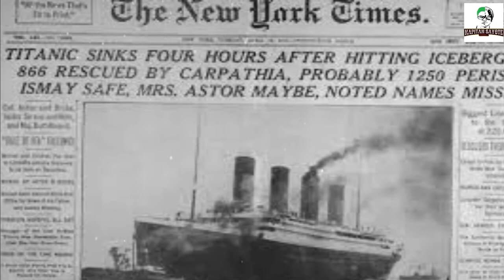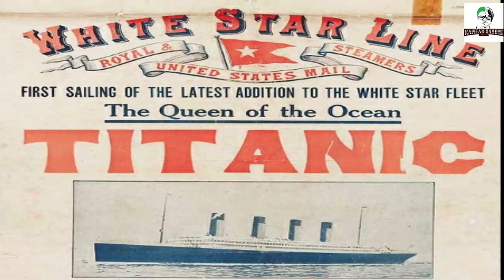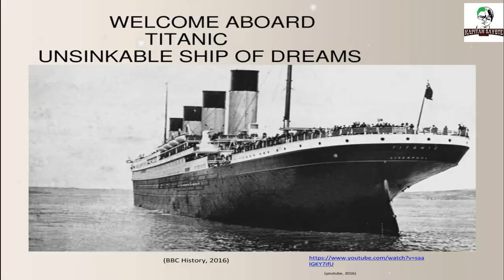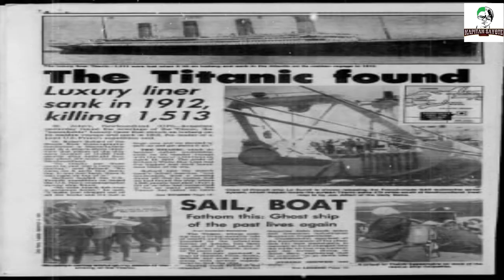ANG PAGLUBOG NG TITANIC | TAGALOG DOCUMENTARY l KAPITAN SAYOTE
Bagong Taon, Bagong Video!
Muli nating balikan ang nangyari sa Barkong Titanic.
All videos are mostly from the movie Titanic 1997